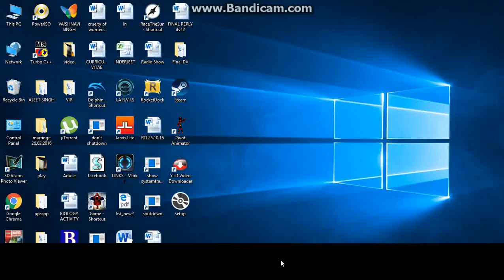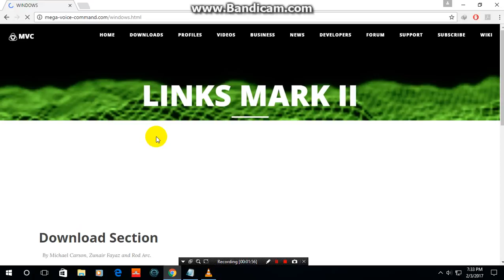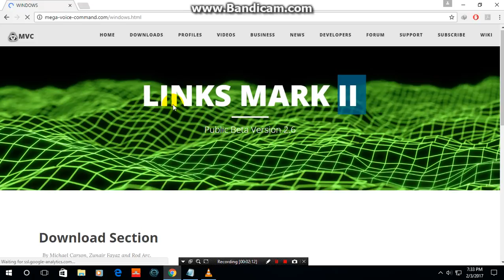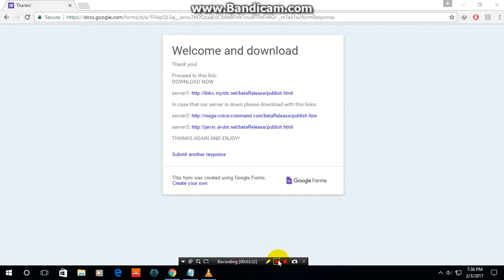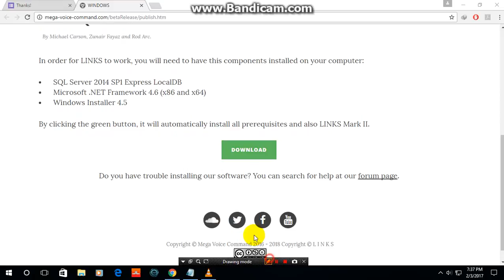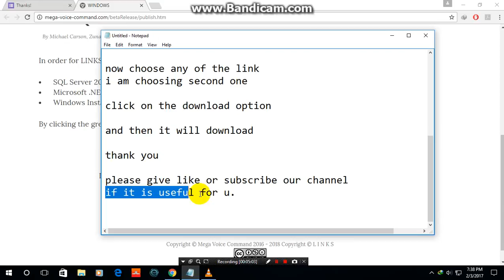How To Download Jarvis for your PC [ WINDOWS 10/8/7 ]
HELLO FRIENDS. IN THIS VIDEO I AM GOING TO SHOW YOU HOW TO DOWNLOAD AND INSTALL JARVIS FOR PC [ WINDOWS 7/8/10].SO WATCH THE COMPLETE VIDEO.

JARVIS IS AN ARTIFICIAL INTELLIGENCE PROGRAM FOR YOUR PC. IT MAKES YOUR STYLE DIFFERENT WITH WORKING COMPUTERS. BY USING JARVIS PROGRAM YOU CAN CONTROL YOUR THROUGH VOICE BY GIVE COMMANDS TO JARVIS AND HE FOLLOWS THEM PROPERLY. IT CAN OPEN FILES, SOFTWARE, TELL JOKES, DO WEB SEARCHES ANY TYPE OF CONTENT, LISTEN MUSIC, MOVIES,VIDEOS, YOU DO TYPING BY DICTATING YOUR TEXT TO JARVIS AND SO MORE. IT MAKES YOUR WORKING WITH COMPUTERS MORE EASIER AND BETTER.

DOWNLOAD LINK FOR JARVIS